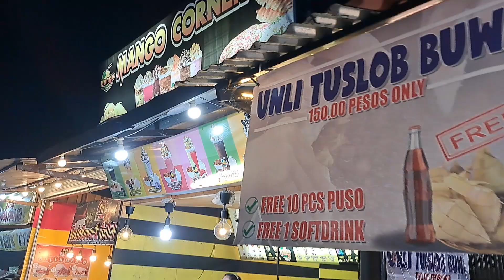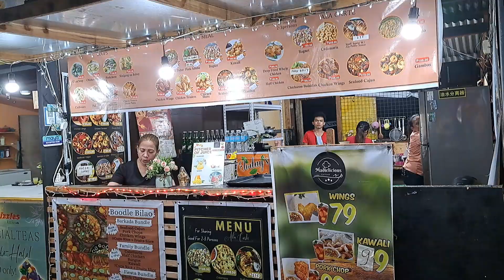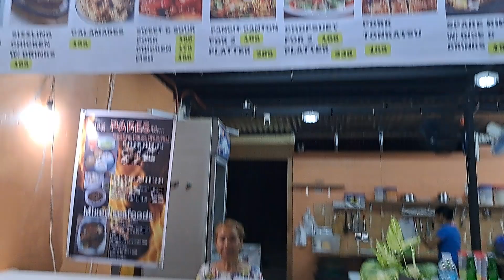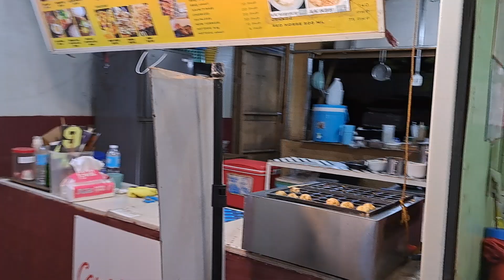FOOD PARKS NEAR CCLEX 3RD BRIDGE BRIC CORDOVA CEBU WITH NEW MC DONALDS FASTFOOD | KUAN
Bric Food Park is just 10 minutes away when you exit The CCLEX in Cordova amd Babag Lapu-Lapu City